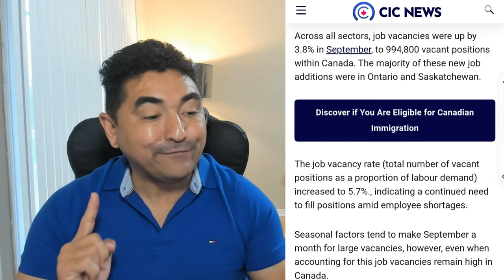PORQUE 2023 SERÁ O MELHOR ANO PARA IMIGRAR? [ COMO IMIGRAR PARA O CANADÁ ]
Faça parte do VIP CLUB Fala Filhão, Lives exclusivas e muito networking:
@claudamaral FLASHBLACKFRIDAY - Esta é a última chance do ano para você garantir o melhor preço do Cambly e destravar seu Inglês de uma vez por todas, clique no link abaixo e faça sua matrícula com 60% de desconto.

Faça a sua aula grátis também, para experimentar e testar a plataforma.

canadabrazil_
claudamaral